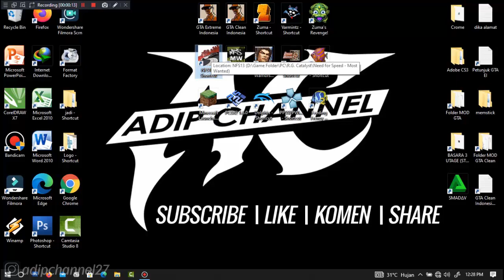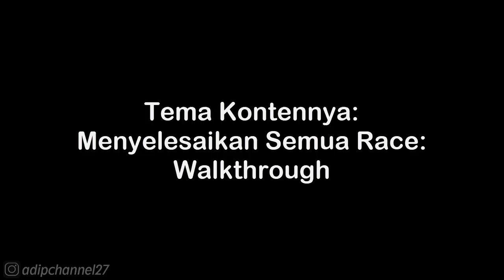LAMBORGHINI GALLARDO • SPRINT RACE - POWER PLAY • NFS MOST WANTED 2012